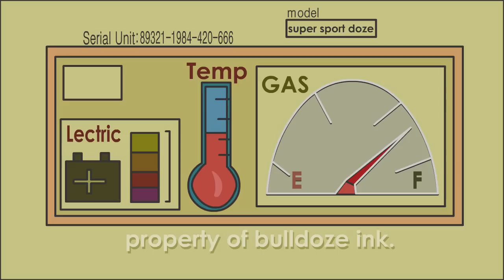Orange Tube - Bermuda Triangle Eighteen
As Hachi, the leader of GovCorp, prepares for the next revolution in thought and creation the basic needs of institutionalization become evident. There must be a physical place for the world leaders to congregate and communicate. The plan - is to build this centralizing network.
 Meanwhile, Benji takes on the role of Senpai as he shares his knowledge of bulldozing along with all the other meaningful events of a typical workday with the new guy. All leading up to a climactic finish for the first series of Orange Tube.
Special thanks; Yokomodo Dragon (animation, voice, music), Owen Lindsay (voice), Ryan Winsor, and Stephen Winsor (Computer Science and Shipping), Noodle Oil (music).